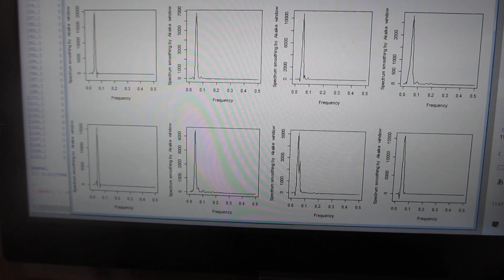超音波の伝搬状態を測定・解析・評価する技術－－超音波の多変量自己回帰モデルによるフィードバック解析技術－－（超音波システム研究所）